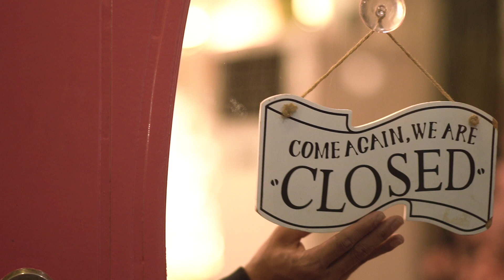We're back on Youtube! -- Baby Ong's Gender Reveal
Hello guys! We're back on Youtube!!! Finally another upload after a year! A lot of things happened and we regret that we didn't get to document all of it. As I enter motherhood, I want to share this new beautiful journey with you!

- Dea